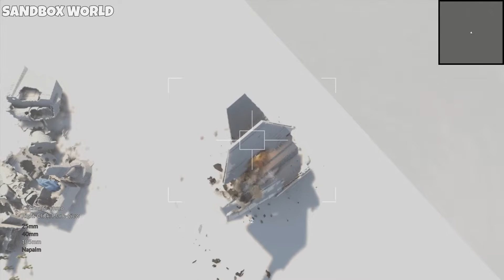Destroying Dynamic AT AT & AT ST Map | Teardown Gameplay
Hello, on my channel u can find Teardown gameplay with new mods, top map, vehicles and other cool stuf in high quality